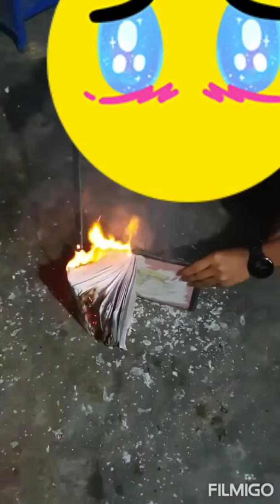ডাইরির পাতা😢😢😢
পুড়ে ফেলেছি আমি ডাইরির পাতা যেখানে লিখা ছিলো হাজার স্বপ্নের কথা । কিন্তু ছিড়তে পারিনি আমার মনের পাতা যেখানে জমা আছে জীবনের অনেক ব্যথা।